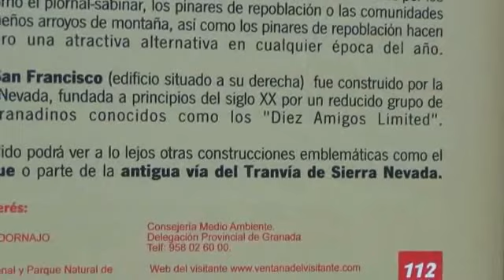Collado del Diablo - Güéjar S.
Sendero que se inicia en el Collado del Diablo, para bajar a Güéjar Sierra, pasando por un tramo de la vereda de la Estrella.